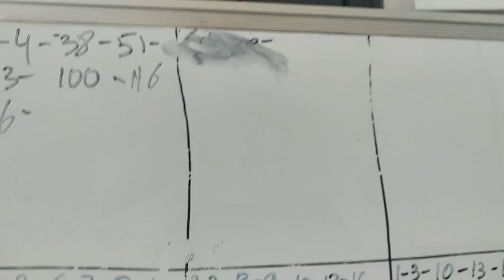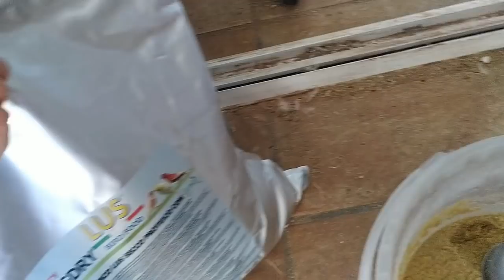MI DIA A DIA😓 EN EL AVIARIO🧹 (TODO LO QUE HAGO)😅